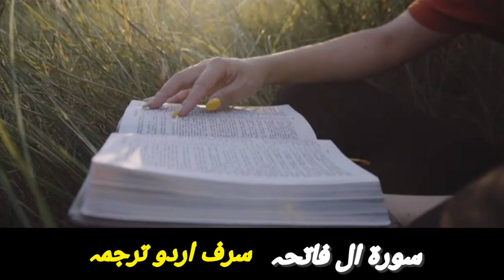Surah ul fatiha sirf urdo terma | quran pak with urdu translation | quran pak tarjma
The untold secrets of Surah Al-Fatiha

Surah Al-Fatiha: Revealing hidden truths

Surah Al-Fatiha decoded: A shocking revelation

The power of Surah Al-Fatiha unveiled

Surah Al-Fatiha: A journey of discovery

Shamsul Haq Afghani
Shah Ahmad Noorani
Hafiz Hussain Ahmed
Israr Ahmed
Akram Toofani
Karam Shah al-Azhari
Sayed Nafees al-Hussaini
Sanaullah Amritsari
Fazlur Rahman Ansari
Anwar-ul-Haq Haqqani
Tahir Mehmood Ashrafi
Abdul Khabeer Azad

Muhammad Ali Jalandhari
Muhammad Hanif Jalandhari
Maryam Jameelah
Tariq Jamil
Abdul Qadir Jilani (Pakistani scholar)
K
Syed Adnan Kakakhail
Idris Kandhlawi
Muhammad Adil Khan
Ghulam Mustafa Khan
Ghulam Ullah Khan
Qazi Hamidullah Khan
Saleemullah Khan
Zar Wali Khan
Salim Khatri

Abdul Hamid Qadri Badayuni
Yusuf Banuri
Ghulam Jilani Barq
Muhammad Ishaq Bhatti
Muhammad Amir Bijligar

Ilyas Chinioti
Manzoor Ahmad Chinioti
D
Abdullah Darkhawasti
Fida-Ur-Rehman Darkhawasti
Mazhar ud din
G
Mahmood Ahmed Ghazi
Muhammad Abdullah Ghazi
Ghulam Mohi-ud-Din Ghaznavi
Ghulam Mohammad Sadiq
Muhammad Ilyas Ghuman
H
Hamid Ul Haq Haqqani
Shams-ud-din Harifal
Abdul-Ghaffar Hasan Al-Hindi
Azizur Rahman Hazarvi
Mohammad Mujahid Khan Al Hussaini
I
Muhammad Idrees Dahri
Abdur Razzaq Iskander
Amin Ahsan Islahi
J
Khair Muhammad Jalandhari
Muhammad Ali Jalandhari
Muhammad Hanif Jalandhari
Maryam Jameelah
Tariq Jamil
K
Syed Adnan Kakakhail
Idris Kandhlawi
Muhammad Adil Khan
Ghulam Mustafa Khan
Ghulam Ullah Khan
Qazi Hamidullah Khan
Saleemullah Khan
Zar Wali Khan
Salim Khatri
L
Ahmed Ali Lahori
Abdul Majeed Ludhianvi
Rashid Ahmed Ludhianvi
Yusuf Ludhianvi
M
Mahmood Ashraf Usmani
Khalid Mahmud
Abul A'la Maududi
Maulana Ajmal Khan
Sajid Mir
Mian Tufail Mohammad
Muhammad Abdul Aleem Siddiqi
Muhammad Hassan (Pakistani scholar)
Muhammad Ishaq Madni
Muhammad Shafi Deobandi
Muneeb-ur-Rehman
Khurram Murad
Raza Saqib Mustafai
N
Mufti Muhammad Naeem
Noman Naeem
Sarfraz Ahmed Naeemi
Muhammad Naqib-ur-Rahman
Zulfiqar Ahmad Naqshbandi
Nasiruddin Khakwani
Noor Muhammad
Imran Ahsan Khan Nyazee
O
Kaukab Noorani Okarvi
P
Shahabuddin Popalzai
Q
Mahir ul Qadri
Muhammad Tahir-ul-Qadri
Syed Muzaffar Shah Qadri
Syed Shujaat Ali Qadri
Umar Al-Qadri
Waqaruddin Qadri
R
Shah Saeed Ahmed Raipuri
Zahid Ur Rashdi
Abdul Rauf Azhar
Ghulam Ur Rehman
Abdullah Ropari
S
Muhammad Sarfaraz Khan Safdar
Akhundzada Saif-ur-Rahman Mubarak
Hafiz Salahuddin Yusuf
Sardar Ahmad Chishti
Shah Abdul Aziz (politician)
Shah Turab-ul-Haq
Syed Sher Ali Shah
Nizamuddin Shamzai
Muhammad Ibrahim Mir Sialkoti
Muhammad Alauddin Siddiqui
Muhammad Muslehuddin Siddiqui
Naeem Siddiqui
Sufi Muhammad Sarwar
Abdul Hameed Swati
Syed Ata Ullah Shah Bukhari
Syed Mukhtaruddin Shah
T
Ehtisham ul Haq Thanvi
Wali Hasan Tonki
U
Taqi Usmani
W
Allah Wasaya
Z